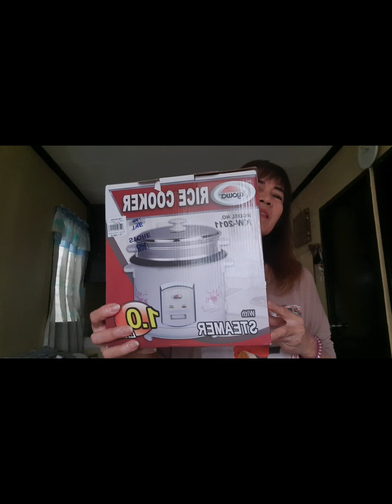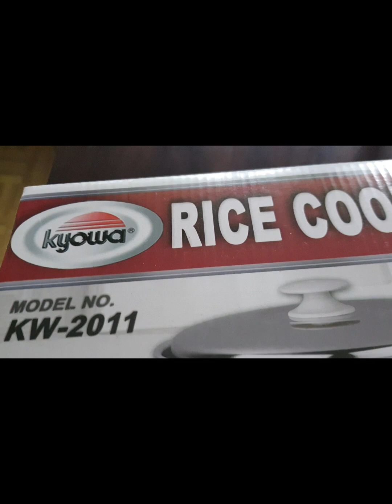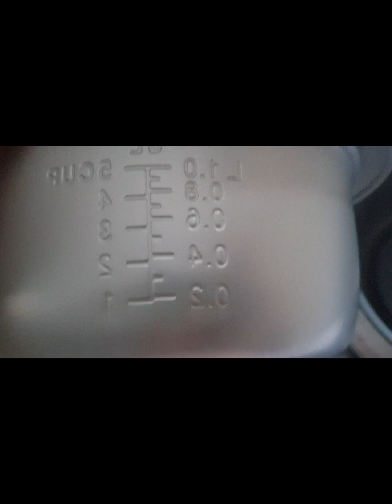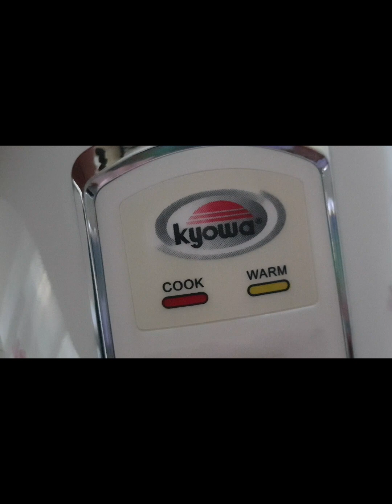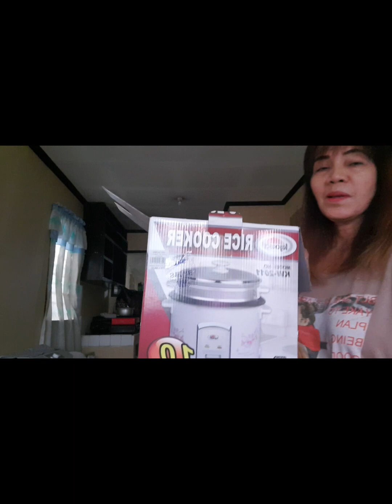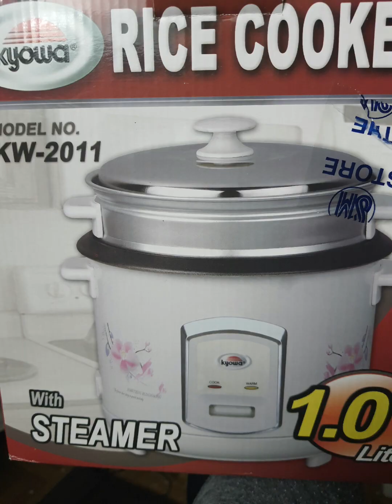UNBOXING RICE COOKER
kyowa brand rice cooker good and afordable kyowa, thankvyou for watching.